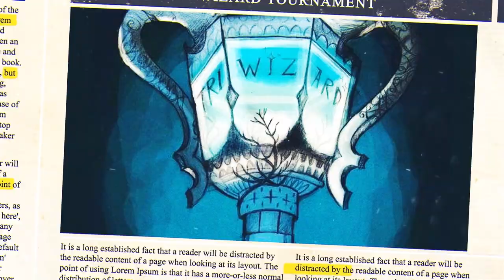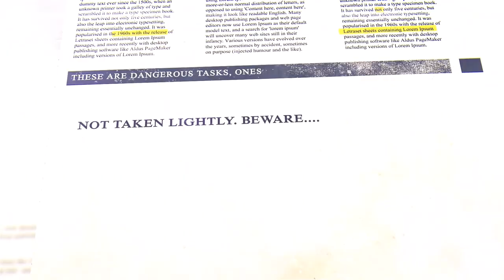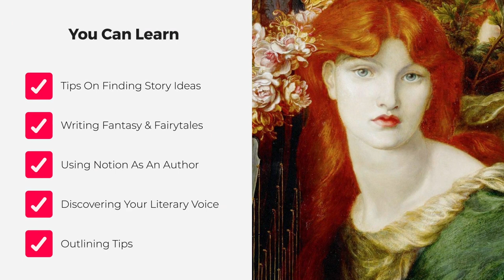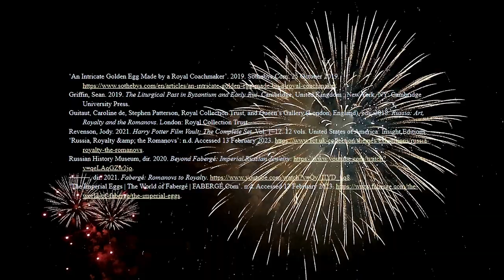Unlocking The Magic: How Fabergé Jewellery Inspired Harry Potter's Goblet Of Fire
An exploration into the Golden Egg prop in Harry Potter and the Goblet of Fire, a clear inspiration from Russian jewellery.

Recent article about Harry Potter and Plot Holes (by yours truly!)

CREATIVE WRITING PACK
Classes on idea generation, dystopia, outlining novels, tech & more!

RECOMMENDED PRODUCTS
Want to learn a language? Try Babbel - it's what Madeleine uses to learn Russian and German. Enjoy results that make a difference today.

Free trials are available for those who require high quality stock music.

Need a Word Processor? How about the one Madeleine uses for novels, short stories and blog articles? Scrivener is fantastic.

You may also like Scapple for mind maps and sophisticated note-taking